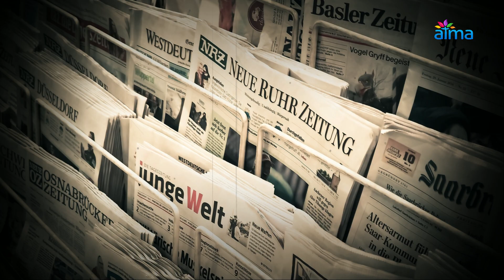ŠOKANTNO PREDVIĐANJE RUDOLFA STEINERA: OVAKO ĆE SE ISTJERIVATI DUŠE, A ČOVJEKA PRETVARATI U AUTOMAT!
"Doći će vrijeme, možda čak ne ni u tako dalekoj budućnosti, kada će se kazati: "Kod ljudi je bolesno već i to kada o duhu i duši uopće misle!" Duša će se dokinuti kroz "ljekovito" sredstvo. Izumit će se c*ep*vo kroz koje će se organizam toliko preraditi u što ranijoj mladosti, po mogućnosti odmah po rođenju. Materijalističkim liječnicima bit će povjereno da istjeraju duše iz čovječanstva. U određenim podzemljima svakakva društva rade na takvim stvarima. Takvim bi se c*ep*vom jednostavno postiglo labavljenje eterskog tijela u fizičkom tijelu. Čim se etersko tijelo olabavi, čovjek bi postao automat. Materijalističko doba nastoji iz određenih krugova paralizirati sav duhovni razvoj čovječanstva, učiniti ga nemogućim; dovesti ljude do toga da odbace, jednostavno kroz svoj karakter, da odbace sve duhovno, da to vide kao ludost."

Pripremila: Ines Žižić

Izvori:
Izvodi iz nekoliko predavanja Rudolfa Steinera, u periodu od 1917. do 1924. - prevedeno ekskluzivno za ATMU:
Izdavač - 1989/RUDOLF  STEINER VERLAG - DORNACH / SCHWEIZ

"Duhovna pozadina vanjskoga svijeta – Pad duhova tame'' - peto predavanje, Dornach/Schweiz, 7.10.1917.
(GA177 – iz ciklusa od četrnaest predavanja koja su održana u Dornachu od 29.9. do 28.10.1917. / Izdavač 1985. Rudolf Steiner Verlag

''Iza kulisa vanjskih događaja'' - Prvo predavanje, Zürich, 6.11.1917.
(GA 178 – ''Individualna duhovna bića i njihovo djelovanje u ljudskoj duši'' - Devet predavanja održana u St. Gallenu, Zürichu i Dornachu od 6. do 25. studenog 1917.)

''Postajanje čovjekom, svjetska duša i svjetski duh'' - Sedmo predavanje – Dornach, 3.7.1921.
(GA 205 Prvi dio – ''Čovjek kao tjelesno-duševno biće u svom odnosu na svijet'' - trinaest predavanja održano u Stuttgartu, Bernu i Dornachu od 16.6. do 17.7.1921.)

''O terapiji i higijeni – Iz razgovora s liječnicima'' - Dornach, 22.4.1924. - Dodatci fragmentarnog karaktera
(GA 314 ''Psihološko – terapeutsko na temelju duhovne znanosti'' - Jedanaest predavanja održano u Dornachu do 7. do 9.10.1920., u Stuttgartu od 26. do 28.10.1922., i u Dornachu od 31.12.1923. do 2.1.1924.; jedno javno predavanje, Dornach 7.4.1920., jedno glasanje, Dornach 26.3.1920., jedan govor i dva razgovora s liječnicima, Dornach 21. do 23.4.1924.)

💥NOVO: Ako Vam se sviđa naš kanal i ako Vam ove informacije pomažu, možete nas podržati tako da nas sponzorirate klikom na ikonu srca u kojem piše HVALA, a nalazi se odmah ispod videa. Klikom vam se otvaraju razne opcije. Hvala svakome tko to učini, time nam pomažete da imamo kvalitetniju produkciju! 💪

💥 Ostali načini sponzoriranja ATME:
⭐Račun: Udruga ATMA
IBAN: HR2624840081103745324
SWIFT: RZBHHR2X

PRIDRUŽITE SE u klub ATMA PATRONA! 🕉💪

ATMA PATRON možete postati vrlo lako klikom na gumb "PRIDRUŽITE SE" koji je prikazan ispod svakog videa i na stranici kanala. Svima koji ga kliknu prikazat će se naša ponuda članstva.

ATMA PATRONI sponzoriraju rad ATMA kanala sa simboličnih 30 kn mjesečno (preko jednostavnog kartičnog plaćanja kroz YouTube) i - osim dobre karme ;-) - za to dobivaju i neke pogodnosti:
☀ posebne značke lojalnosti kod svog imena/profila u komentarima
☀ posebne postove za članove u Zajednici s raznim slikama, videima i informacijama "Iza scene"
☀ prioritetno odgovaranja na pitanja u komentarima
ATMA - RAVNOTEŽA UMA, TIJELA I DUHA